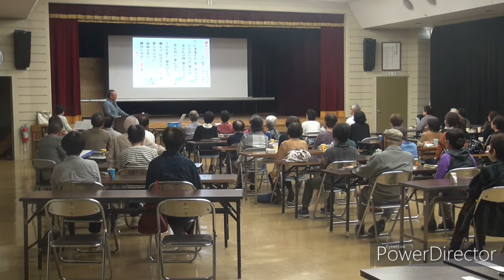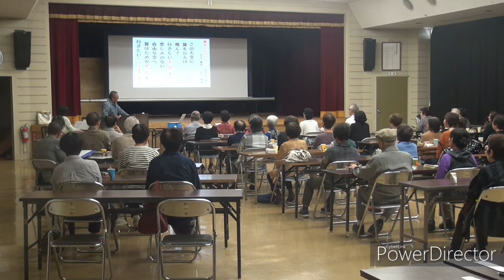翼をください ２０１９／１０月 「大正村」